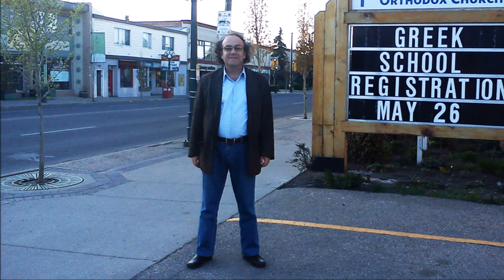The Wings of Life ♫ Original music by Dimitrios Kyriakopoulos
Fly on the wings of life up to the sky..
feel the light in all its glory..
and be thankful for all the blessings
you were given..!

The Wings of Life ♫
Original music ♫
by Dimitrios Kyriakopoulos

Some photos were taken in Canada by Zuzanna Musial